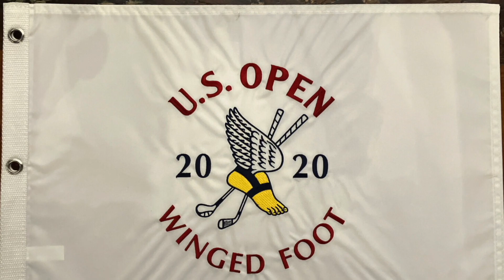Ep #27 - The First 100 Years at Winged Foot Golf Club | Alternate Shots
We look back over the past 100 Years at Winged Foot Golf Club. From Mike Brady to Mike Gilmore, from Bobby Jones to Bryson DeChambeau - take a look.